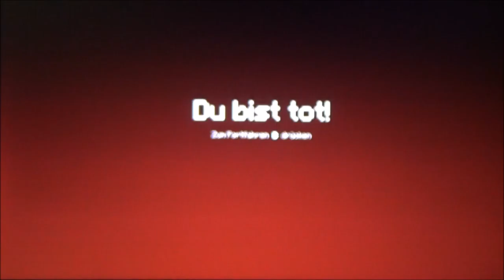MINECRAFT STORY MODE #6 * Can stop the Wither with my Friends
Minecraft Story Mode Part 6 Can stop the Wither with my Friends

Sorry, für den Fail im Logo, den ich jetzt konsequent durchziehen werde, als sei nix gewesen. Es ist die "Episode Two" nicht die "Season Two". Bis zur zweiten Season braucht es noch einige Parts. Soweit sind wir noch nicht. Das mal als Richtigstellung hier.